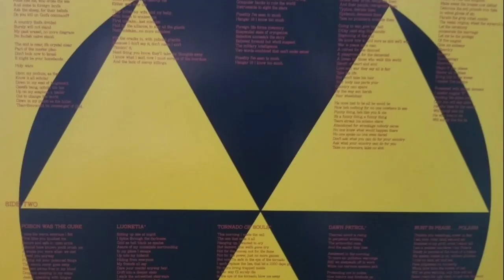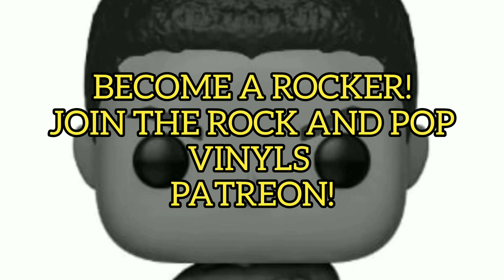Rock and Pop Vinyls Episode 66: Awesome New Funko Pops and Mcfarlane DC Multiverse figures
Awesome New Funko Pops and Mcfarlane DC Multiverse figures and New G.I Joes

Spinning Megadeth classic "Rust In Peace"

Become a ROCKER!
by becoming a ROCKER you'll get entered into a monthly drawing for a Funko Pop mystery box.

Opening  theme "Trepidation" by Theory23

Spinning Tonight theme "Forgiveness" by Footer